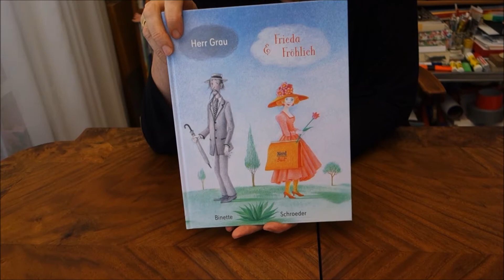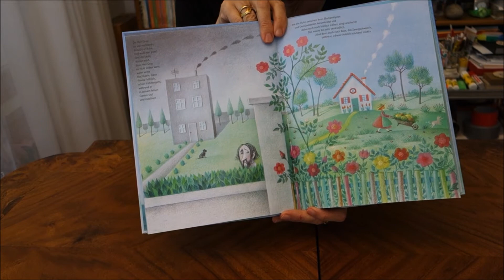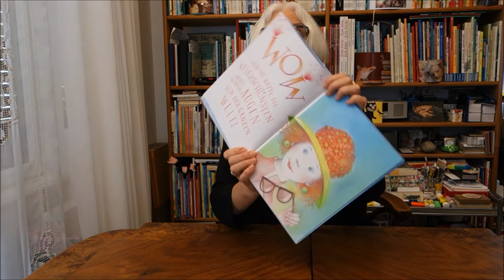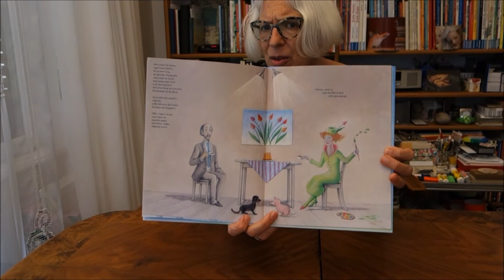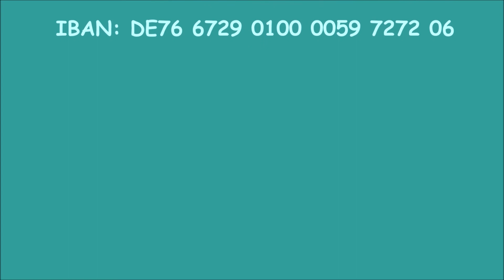Bilderbuch fröhlicher Menschen gegen grauen Griesgram: "Herr Grau & Frieda Fröhlich"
Fröhliche Menschen können Griesgram vertreiben und gegen Alltagsgrau mit Buntheit für sehr gute Laune sorgen:
Es ist gar nicht einfach, wenn man sich plötzlich bei eigenen Schwächen oder Eigenheiten ertappt fühlt. Das kann so manchem Erwachsenen passieren, wenn er dieses Bilderbuch in die Finger bekommt. Herr Grau jedenfalls ist der typische Nachbar eines Kinderhaushalts, der in Ruhe seinen klugen Gedanken nachhängen will und sich deshalb von jedem Laut von lebenslustigen Leuten gestört fühlt. Binette Schroeder, die diese Geschichte erzählt und mit ihren unverwechselbaren Bildern gewürzt hat, steht ganz eindeutig auf der Seite des prallen Lebens. Frieda Fröhlich trägt gerne rosarote oder wiesengrüne Kleider, mehrfarbige Schuhe, strahlt aus den allerschönsten graublauen Augen und zeichnet und malt sich die Welt, wie sie ihr gefällt, und das ist vor allem bunt und lustig. Herr Grau, der in einem trostlosen grauen Würfelhaus mit blumenfreiem Rasen drumherum seine grauen Gedanken pflegt – wegen Frieda Fröhlich sind die auch sehr unfreundlich –, muss deshalb unbedingt von ihr gerettet werden. Sie verliert in keiner Begegnung ihre verzaubernde Schönheit. Auch wenn Herr Grau zunächst Widerstand leistet, ist ihre konsequente Verführung zum freien Genuss des Lebens für ihn letztlich überzeugend. Und wenn er am Ende der Geschichte gar nicht mehr ohne sie leben will, dann hat das wunderbare Bilderbuch ebenfalls alle anderen Miesepeter geheilt – wenn sie denn das Glück hatten, dieses Buch entdecken zu dürfen.
Hier für Leanders Lieblinge vorgestellt und empfohlen von Gabriele Hoffmann, LeseLeben e.V.